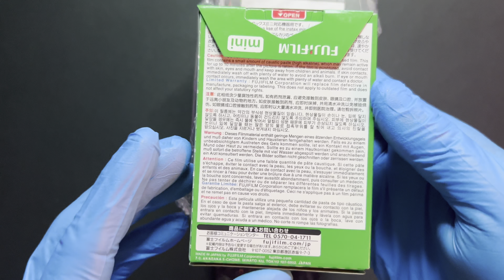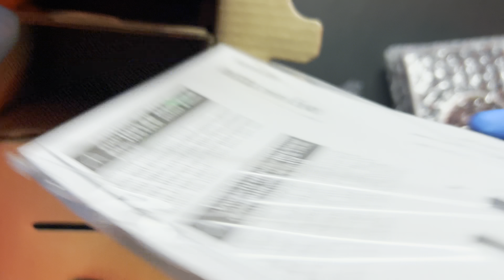FUJIFILM INSTAX mini EVO UNBOXING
Here I have a classic modern take by Fujifilm. A instant camera called instax mini EVO. I really enjoyed doing this video.